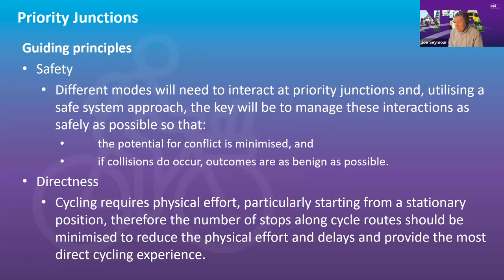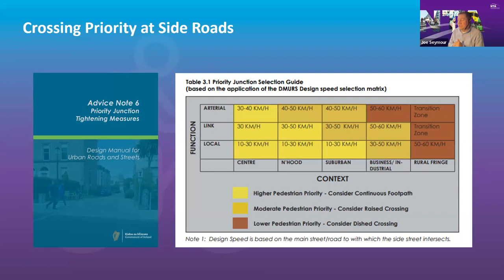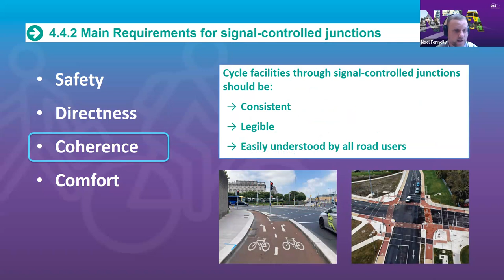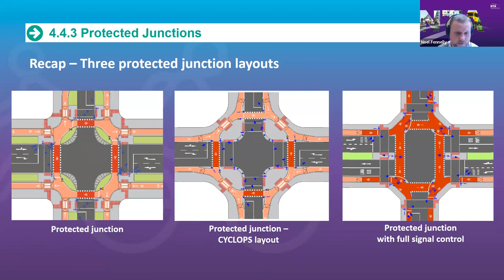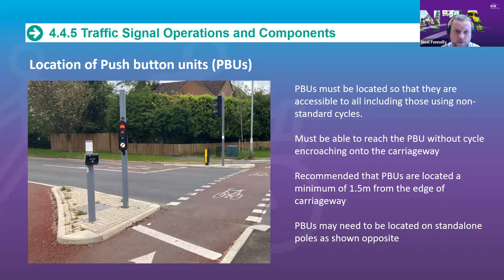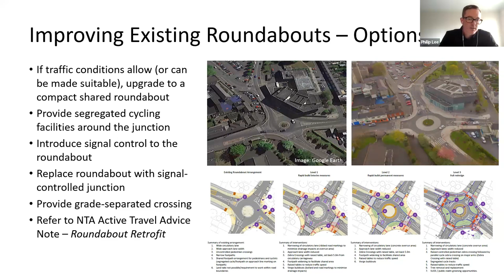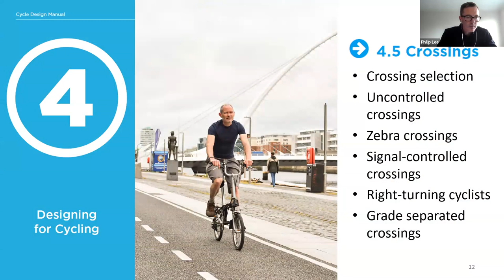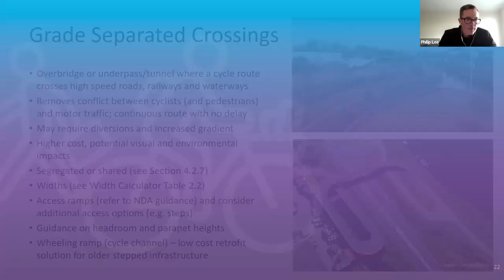Introduction to the Cycle Design Manual - Part 2 - Junctions & Crossings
Part 2 of this series will cover:
Priority junctions | Joe Seymour, NTA
Signal-controlled junctions | Noel Fennelly, NTA
Roundabouts | Philip Lee, CSEA
Crossings | Philip Lee, CSEA
Chair: Paul McGartoll, NTA

The Cycle Design Manual (CDM) has been prepared by the National Transport Authority (NTA) and overseen by the Department of Transport. It replaces the previous National Cycle Manual, published by the NTA in 2011, which is now withdrawn.

The CDM draws on the experience of delivering cycling infrastructure across Ireland over the last decade, as well as learning from international best practice, and has been guided by the need to deliver safe cycle facilities for people of all ages and abilities.

The new manual places more emphasis on the range of cycles that cycle infrastructure will have to accommodate and the recommendations focus on segregating cyclists from traffic where speeds and volumes make roads unsuitable for sharing.  There is also a general presumption towards segregating pedestrians and cyclists where possible.

The CDM includes a number of new types of infrastructure such as protected junctions, Dutch style cycle-friendly roundabouts, and parallel crossings which are commonly used in other countries, and will now become an option for cycle infrastructure in Ireland. It should be noted that some newer features will require amendments to supporting Regulations and the Traffic Sign Manual so designers should consult with the relevant approving authority prior to installing any of the newer features to ensure applicability of designs/solutions.

It is intended that manual will be a live document which will be updated and expanded as required to reflect emerging best practice and feedback from user experience of the manual. For this reason, the latest version of the guidance should always be accessed through the NTA website.